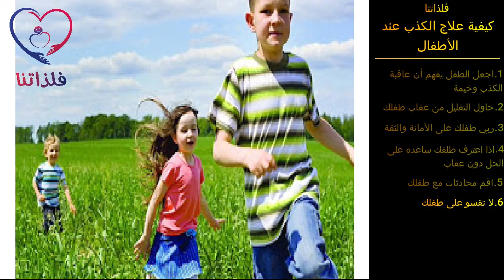أفضل ٦ طرق في كيفية علاج الكذب عند الأطفال "مترجم" دودي بلومبر Dudy plumber & ماجي دنت Maggie Dent